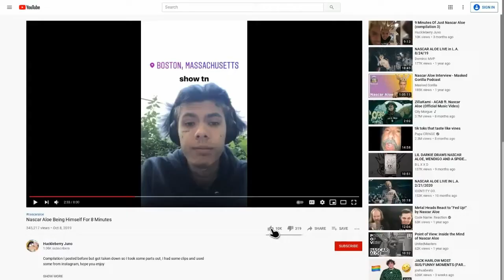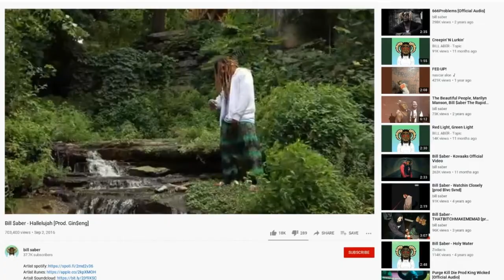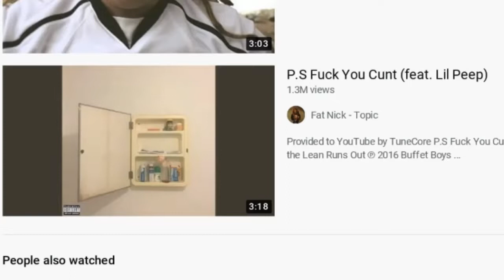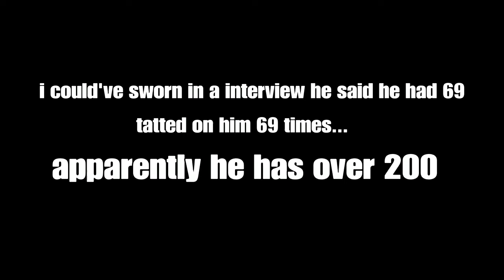Top 5 Most Unique Looking Rapper's! (Bill $aber, Nascar Aloe, Ghostemane, Fat Nick & 6ix 9ine)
in this video i go over 5 different rappers / artists with looks you dont normally see. this video is to list off the rappers, give them more exposure & support!

I mainly focused on the looks of this video and didn't give much details beyond that, but i wanted to make the video to the point and didn't want to drag it on. Should i have added more to the video? id like any feedback!

When i listen to music, new or old, i like the art of it, the way the music is put together and the artist that made it. its interesting it me.

(I had already typed out a 3k letter description and then the app crashed and didn't save it so here i am again)

5. NASCAR ALOE
Punk/Rap
I have found him within the last year and have been listening ever since, "different" type of music but i like it. (Nascar Aloe being himself for 8 minutes

4. BILL $ABER
Rap
so i wanted to give him another genre, because its not typical rap but idk all the genres out there, its almost like a horror rap type. (speaking of horror go check that song out, its not from bill saber, hes featured, but i like the song a lot
hallelujah is also a good song from him.

3. GHOSTEMANE
Rock/Rap
im not great with genres of music so i said rock/rap but it could be labeled as whatever else. i do like this "different" type of music. i like following his music because its changed over the years. (Mercury has 289 Million views so check that one out

2. FAT NICK
Rap
Nick And Pouya have been on the come up together for a while and ive been supporting them since i found them. i wish the best to the both of them. ( F*ck You C*nt Ft. lil peep is a good song but because theres a goat in middle of the mall, here it is

1. 6ix9ine
While a lot of people dont like 6ix9ine or his music, i find him to be one entertaining mf'er.
i disagree with some things hes done in the past, but i like him as a character, if that makes sense. (im sure most of you have heard 6ix9ine music so ill suggest a song you prob haven't heard with zillakami, which is another artist i like,

there were a few editing errors that happened but i learned how to not make the same mistake in the future. i really wish i had the editing software i need to make the videos i want, because i could've made the video a bit better but im working with what i got. hopefully its not bad.